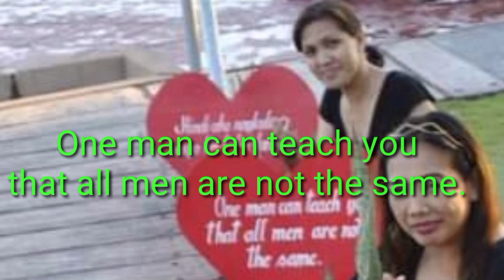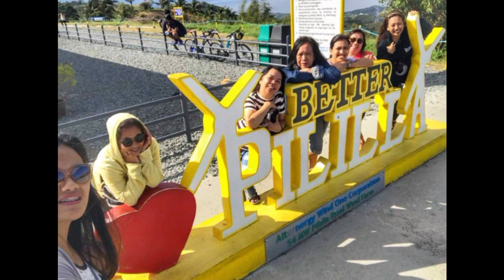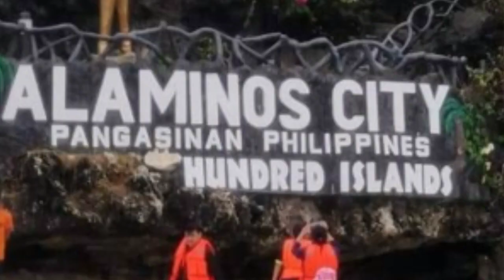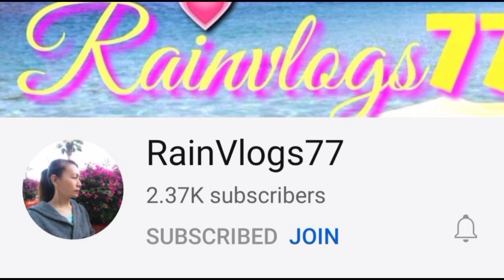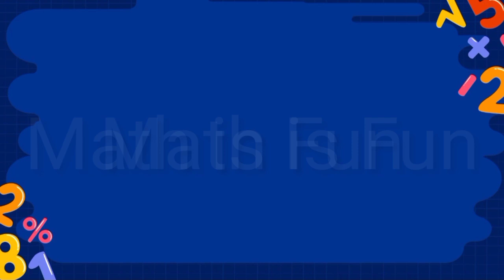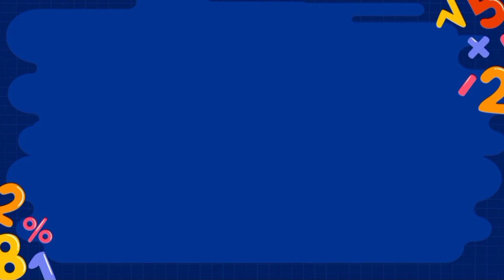SIPNAYAN FAMILY|TEACHER JANEELI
sharing with my sipnayan Family .
our Gala... our moments... our food trip .. and more to go..